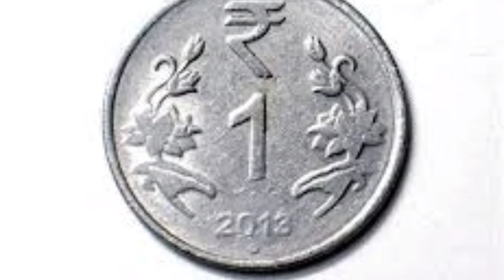Diwali roju kalasham Ela erpatu cheskovali.. kalasha deeparadhana Ela cheyali.diwali kalasham..🙏🙏🙏